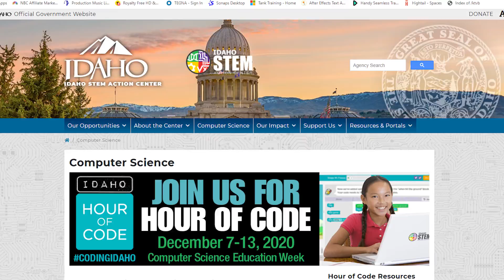STEM in Idaho: STEM Workforce